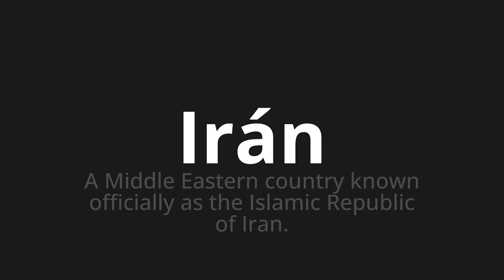How to pronounce Irán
Master the Pronunciation of 'Irán which means Iran' - which means : A Middle Eastern Country Known Officially as The Islamic Republic of Iran. 📝 with @PronunciationSpanish 🎓🗣️ - [Your Guide to Spanish]

Learn to pronounce 'Irán' perfectly in Spanish with our easy and engaging tutorial by @PronunciationSpanish! 📖📽️ In this comprehensive video, we provide you with native speaker examples 🗣️👂 and phonetic breakdowns 🎵 to ensure you get the pronunciation just right.

How to say Iran in Spanish